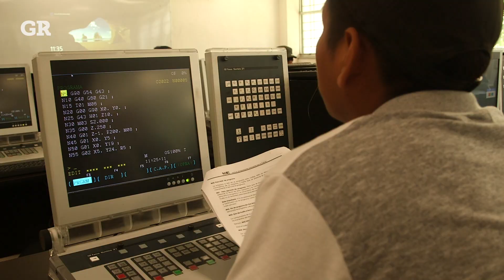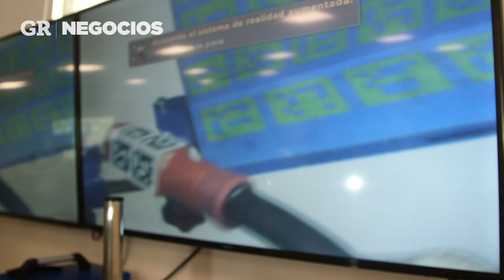Capacitan a marchas forzadas para la 4.0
El ICET Nuevo León acelera programas para satisfacer demanda de mano de obra, para una industria que ya se montó en la siguiente revolución industrial

Diferentes aulas en el área metropolitana de Monterrey ya 'cocinan' empleados más capacitados para combatir el creciente déficit de mano de obra calificada que sepa operar máquinas de última generación